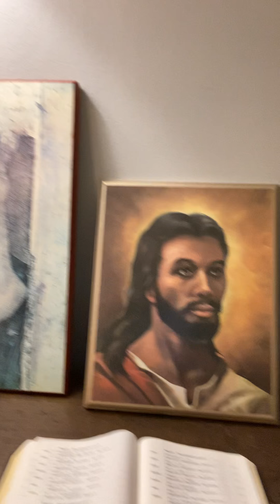Morning Prayer with Dean Moorehead, July 21, 2020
Learning from our mistakes.